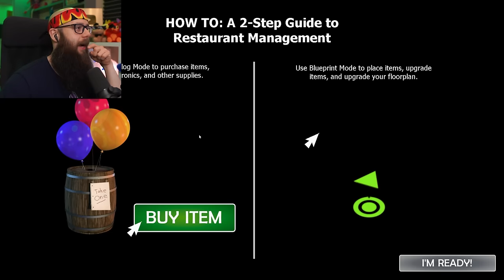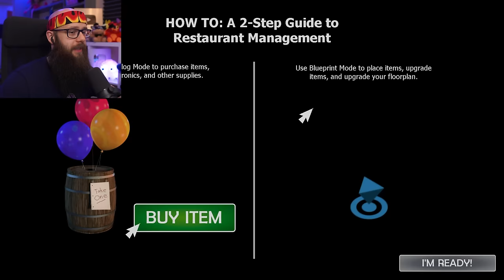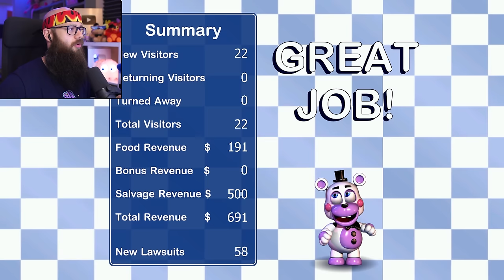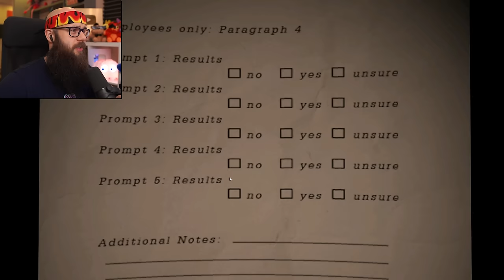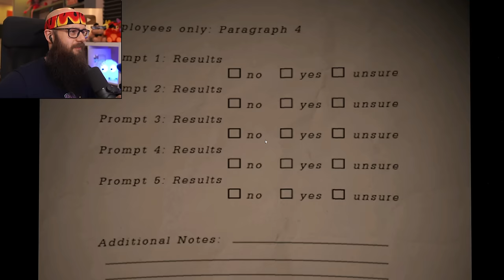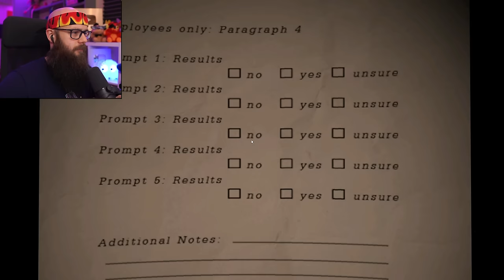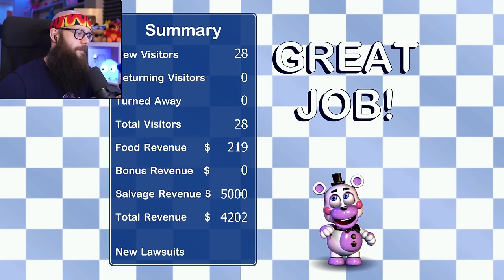🔥 UDAŁO SIĘ! Ukończyłem *FNAF 6* ( Cała Gra! ) - Poradnik